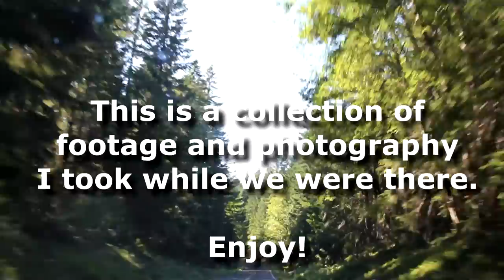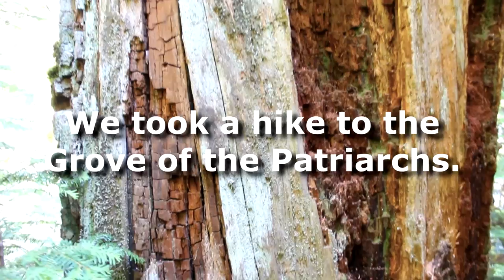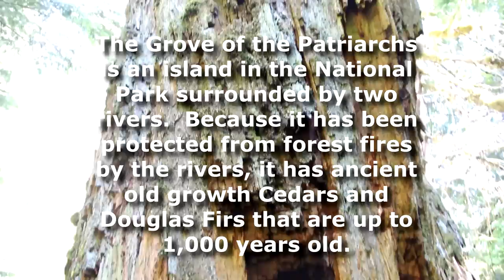Knock Your Socks Off Scenery! | MT. RAINIER VACATION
The scenery at Mt. Rainier National Park is so spectacular it will literally take your breath away. Standing in its majestic presence is a humbling experience. Here is a glimpse into our little vacation to the symbol of the Pacific Northwest!

Upgraded Verson Of My Point & Shoot (Canon S120):

Current Video Editing Software (Sony Movie Studio)

My Old Video Editing Software (Corel Video Studio):

Standard Tripod (Manfrotto):

Joby Tripod (attaches to anything):